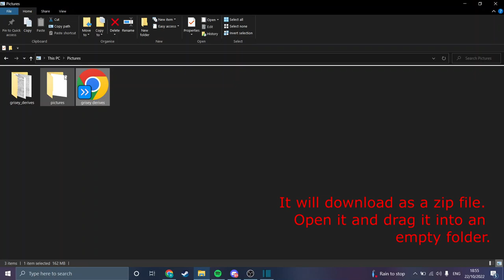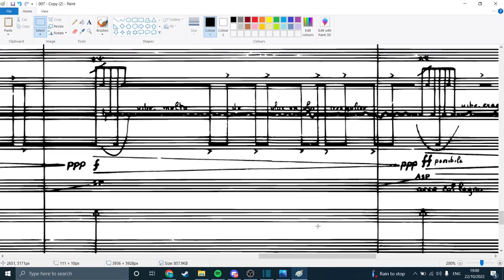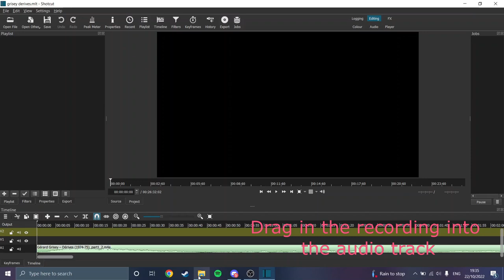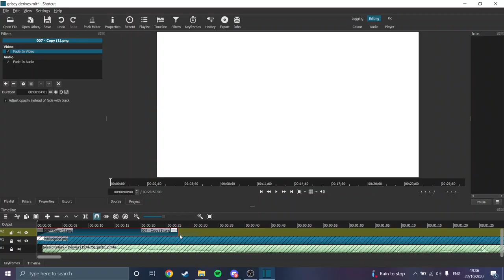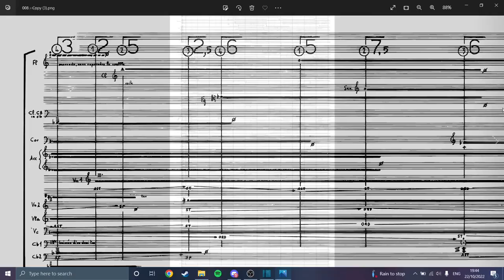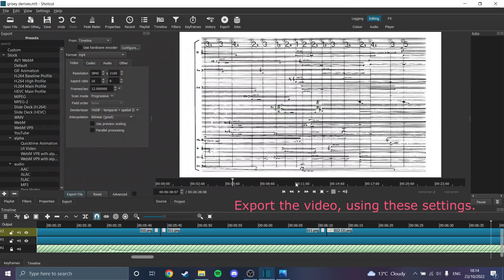How I make Score Videos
The commands I used in this video were the horizontal padding (-hp) and vertical padding (-vp) commands. These commands remove all the whitespace surrounding the score horizontally and vertically, and adds a white border (h/v) which is as many pixels thick as the number given:
sproc *.png -hp 75 -vp 75
In the command prompt in the video at 2:01, I used 200, however I later changed it to the command above, as the score looked better with horizontal and vertical borders of 75 pixels.

The score shown as an editing demonstration is Dérives by Gérard Grisey.